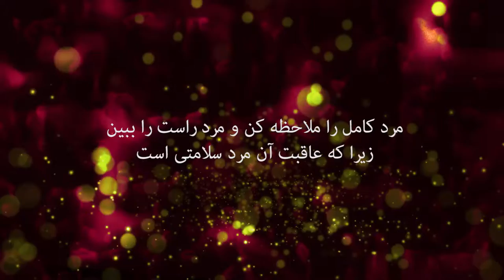کلام خدا 2